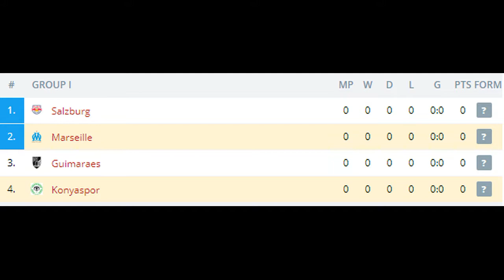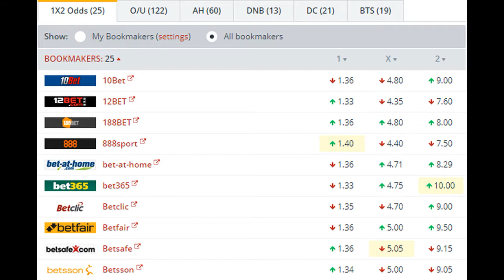Marseille vs Konyaspor BETTING TIPS (14-09-2017)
Group I has drawn Marseille and Konyaspor, alongside Red Bull Salzburg and Vitoria Guimaraes. Marseille will be feeling confident of making it out of the group, whilst its likely Konyaspor will be fighting against Salzburg for second place in the group.

Marseille finished 5th behind Lyon last season and will be looking to do well in Europe this season and get through to the knockout stages. Konyaspor won the Turkish Cup last season which allowed them qualification into the Europa League this season even after finishing as low as 9th in the league. Any progression past this round for Konyaspor would be some achievement.

Marseille started their season strongly with two wins to open the season but haven’t won in their last three leaving them 10th in the table. Konyaspor have started their season poorly winning only one of their first four games losing their other three and find themselves in 14th place. Marseille certainly possess the better record in the Europa League. Marseille are undefeated in the last five in the Europa League, whilst Konyaspor have lost the last five of six in this competition.